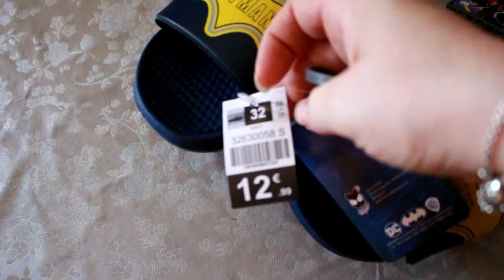HAUL de mes derniers petits achats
Coucou,
On se retrouve dans cette nouvelle vidéo HAUL
Pour les nouvelles,
Merci de me suivre et de m'encourager ça fait toujours plaisir.
Ma seconde maison ahahah... SEPHORA
Ma page créa: bijoux, attaches tétines, tableaux etc
-Pour me suivre sur d'autres réseaux:
- Bon plan IGRAAL qui reverse du cashback à chaque achats que vous ferez sur un site partenaire, voici mon lien de parrainage qui vous fera gagner direct 5e

Beauté privé ,vous fera gagner 5e de bon d'achat immédiat lors de l'achat

Bisous bisous
Severine